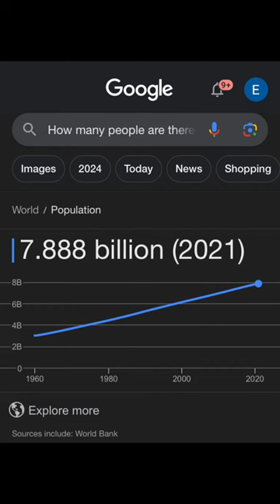Zhong is a CAPPER!?🧢